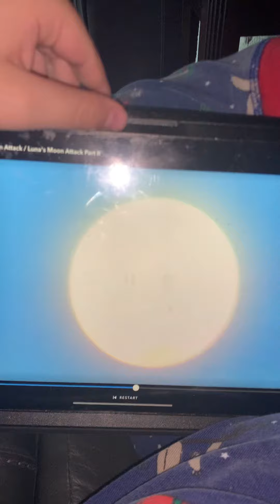Luna 🌝 moon 🌝 attack part two